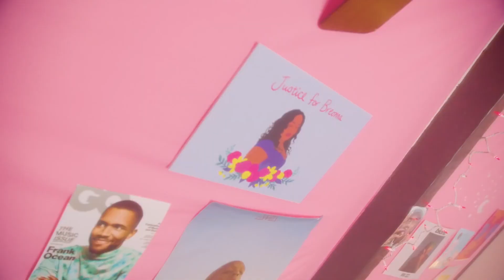10 Richest Teenage Celebrities 2021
10 richest teenage celebrities in 2021! From the cast of Stranger Things to other popular kids TV shows, we have the list made out for you!